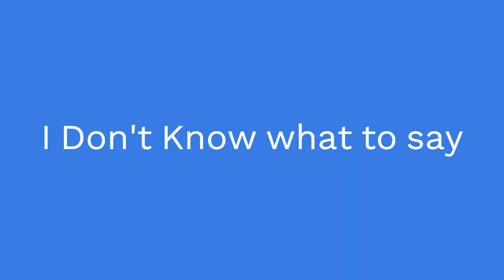Top 5 Weirdest Aerospace Projects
Hello everybody,
Today we take a look at the top 5 Weirdest Aerospace projects
3d Models
The Ekranoplane
The Flying Pancake
Hercules
P-791
Timecodes
0:00 - Intro
0:24 - The Flying Boat
0:54 - Flying pancake
1:28 - The Canadian Saucer
2:10 - American Flying Boat
2:46 - I Don't Know what to say